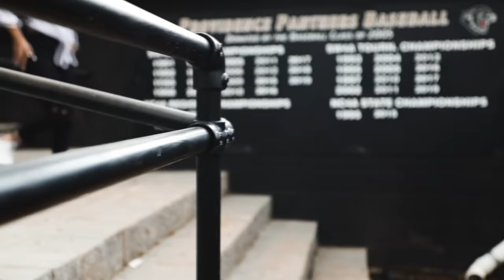Find Out About Your Favorite Athlete | ELI JERZEMBECK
Get to know high school prospect, Eli Zerzembeck. The sophomore USC commit fills Sam Green in on "what's cool," in school. Find out what the new high school lingo, "fye," and "pass that John," mean. Watch Eli's best bat flip here, on this episode of Behind The Lights!

Keep up with the high school flame thrower on instagram @5jerze
For more Behind The Lights content, follow Sam Green on instagram @samgreenbtl.